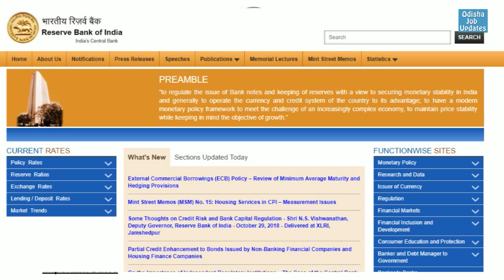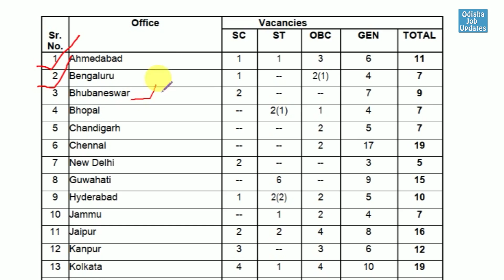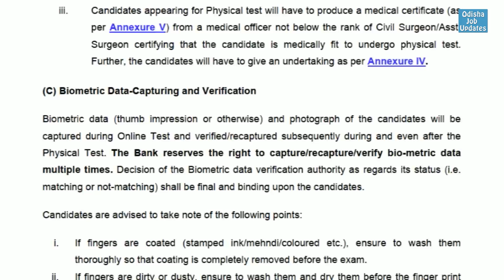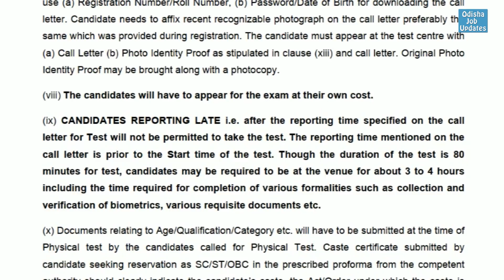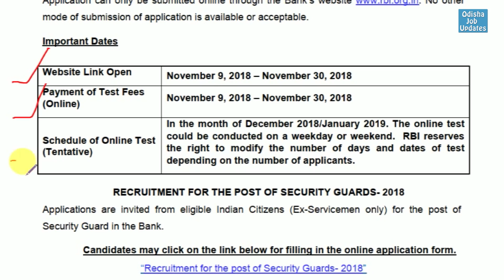Security Guard Job in RBI | Matric Pass Ex-Servicemen | 270 Posts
Scurity Guard job 2018.